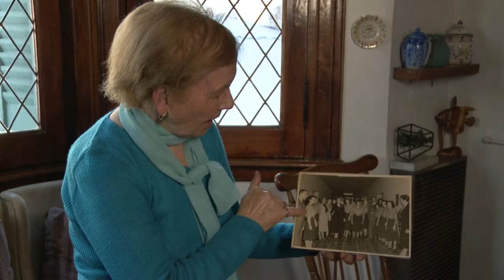Mensaje de Lucy por el estreno de ¨Las enfermeras de Evita¨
Lucy Rebelo protagonista de la película Las enfermeras de Evita, sobreviviente del terrible accidente aéreo en el viaje de ayuda humanitaria organizado por la Fundación Eva Peron para las victimas del terremoto de Ecuador en 1949.
Lucy, Amanda, Luisa Komel y Haydée Barzola, las cuatro enfermeras que habían viajado por ser de las más experimentadas, pudieran volver al país, con el resto del grupo. Lucy la primera de la izquierda, en un encuentro con Eva y Juan Perón el equipo de la Fundacion. Era el martes 27 de septiembre de 1949. Evita esperaba en la Base Aérea de Morón.
A las 18.45 empezaron los rumores. En Castilla, cerca de Mercedes, se había visto caer un avión en llamas. Sí, era el Douglas DC-4 cuatrimotor de la Flota Aérea Mercante Argentina (FAMA) en el que venía la delegación, con 24 ocupantes. Cuenta Lucy: “De atrás de la cabina de los pilotos brotó humo. Un escape en una bomba de oxígeno generó el fuego y el aparato empezó a caer”.
Los pilotos Norberto Lorenzo Fernández y Juan Torrealday no soltaron los comandos para aterrizar de emergencia, a pesar del calor inhumano en la cabina. Murieron, pero hoy un monumento los recuerda en Aeroparque: gracias a ellos, sólo hubo otros tres muertos, arrancados por el viento cuando alguien abrió una puerta, por la falta de oxígeno. Tras el impacto, los pasajeros abandonaron el avión como pudieron. Algunos que estaban en camilla, corrieron. Después, el operativo los llevó al Hospital Rivadavia.
El jueves 23 de marzo de 1950, las cuatro enfermeras recibieron la Medalla Peronista en el Teatro Colón, como “reconocimiento a sus virtudes, para ejemplo y estímulo de los compañeros”. Lucy se dedicó a su familia por algún tiempo y luego retomó el trabajo en sanatorios, que no abandonó hasta los 88 años, hacia el final con un régimen más flexible. Pero nunca se retiró del todo, su carácter firme no se lo permitiría. “¿Cómo llegué hasta acá? Hay que lamentarse poco y mirar para adelante”, aconseja.